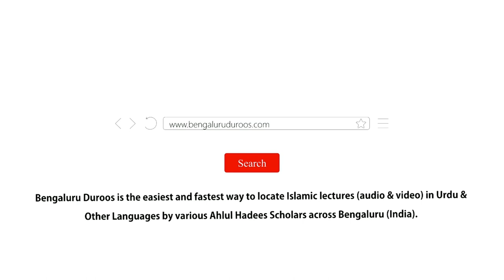Tauheed-e Uloohiyyat | Shaykh Abu Zaid Zameer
Series: TAUHEED KYA HAI? - Tauheed Ki Fazeelat Aur Aqsaam Ka Bayaan

Part 7/9: Tauheed-e Uloohiyyat

٠٠٠٠٠٠٠٠٠٠٠٠٠٠٠٠٠٠٠٠٠٠٠٠٠٠٠٠٠٠٠٠٠٠٠٠٠٠٠٠